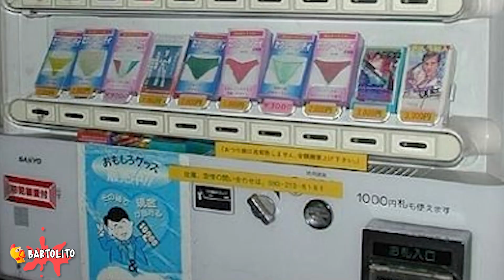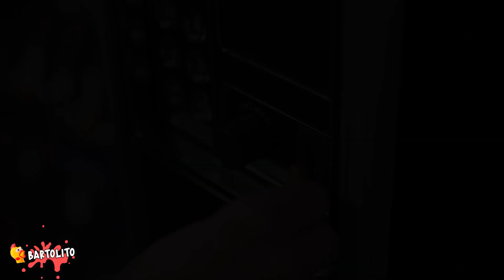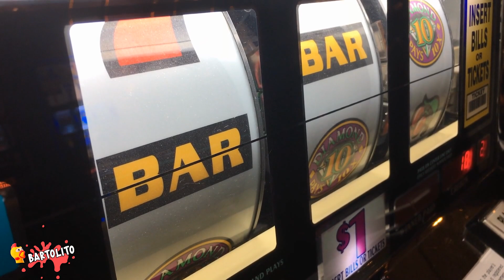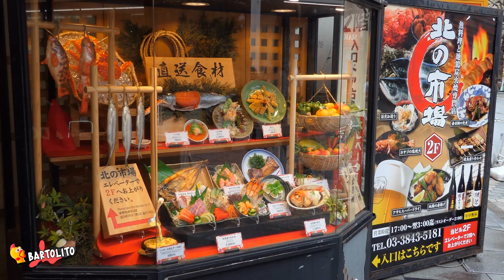15 Cosas Extrañas Que Solo Pasan en Japón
15 Cosas Que Solo Pasan en Japón.